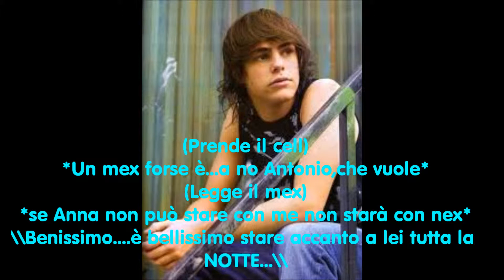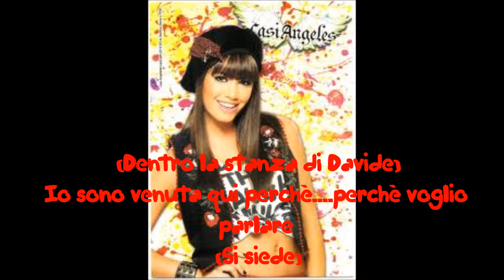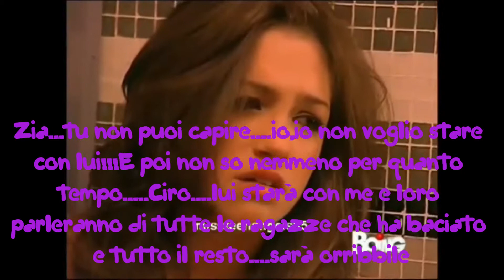Ti Amo e Ti Penso...Cap12 Io e Te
Spero vi piaccia. Grazie a tutti qualli che seguono la mia seriee!!!Passiamo alle domande 1) Il comportamento di Davide è Giusto? 2)Vi fa piacere che Anna e Antonio sono di nuovo insieme??? 3)Come sarà il viaggio di Ciro e Stefy??? 4)Ily dopo questa scoperta che farà??? 5)Lo dirà a Gero e a Anna?? 6)Volete che metto la sigla o lascio così??? 7)Vi è piaciuta la puntata???